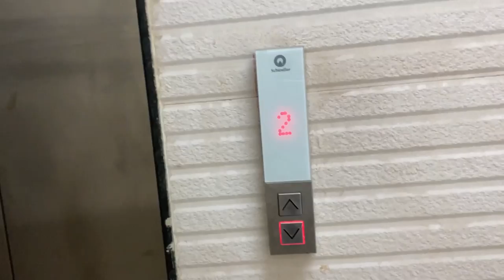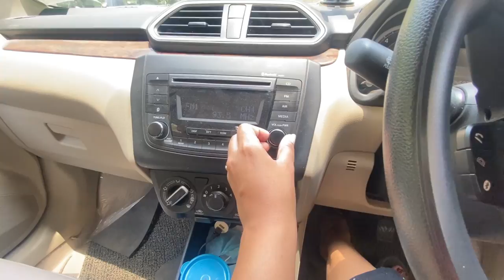Vlog : Wardrobe Decluttering 🌼 ! Rajput Poshak Jewellery Shopping 💥! Glow Up ! Quick recipe 🌸